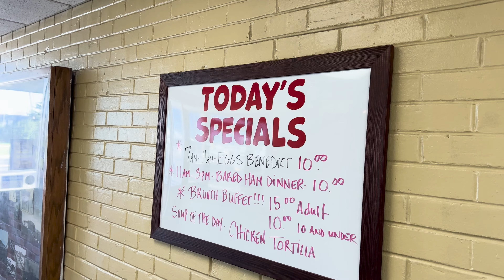Reto Desayuno con Pancakes Gigantes EEUU - Ruta de las Rocosas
Comienza la Ruta de las Rocosas , nos cruzamos de punta a punta todo Estados Unidos en busca de retos de comida , disfrutad

En esta ocasion hacemos un reto muy exigente con unos pancakes gigantes y a la vez abrasaban , pero como siempre en esta ocasion lo daremos todo por conseguir el reto y no pagar los 28$ que cuesta si no lo consigues , tienes 30min de tiempo

Dar las gracias a los sponsor por poder hacer el viaje posible 🫶🏼

Espero que disfrutéis el video , apoyadlo con un like  y compartilo con vuestros amigos , GRACIAS disfrutad del video!! 😊

Descuento en Prozis 10% con codigo : ricarditoofit con este enlace ademas llevate regalos